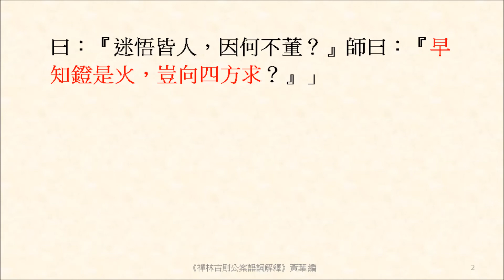早知鐙是火，豈向四方求